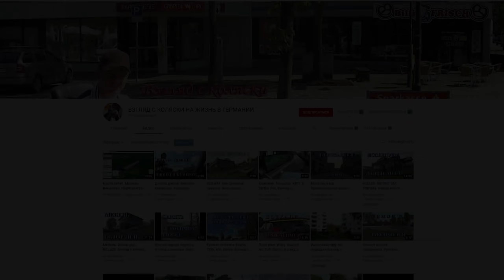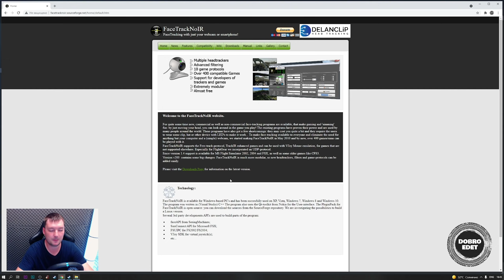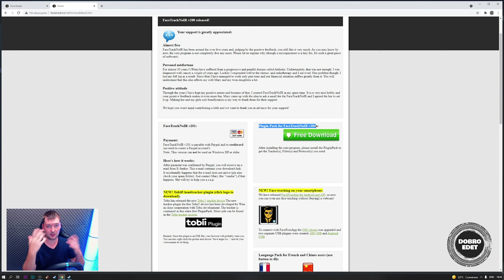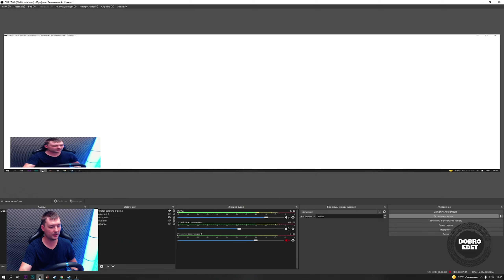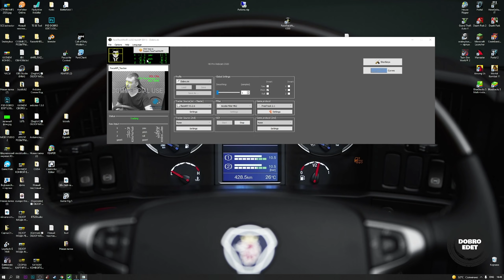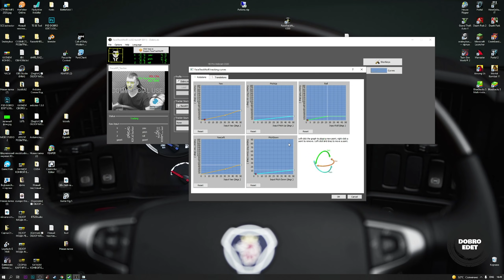✅ ОТСЛЕЖИВАНИЕ ГОЛОВЫ ЧЕРЕЗ ВЕБ-КАМЕРУ ДЛЯ ETS2 И ATS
✅ ОТСЛЕЖИВАНИЕ ГОЛОВЫ ЧЕРЕЗ ВЕБ-КАМЕРУ ДЛЯ ETS2 И ATS все версии

✅Поддержки Канал ВЗГЛЯД С КОЛЯСКИ НА ЖИЗНЬ В ГЕРМАНИИ

✅ОПИСАНИЕ
FaceTrackNoIR

Инструкция
закинуть файл по пути
C:\Program Files (x86)\Abbequerque Inc\FaceTrackNoIR_v200\Settings
в программе выбрать мой файл.